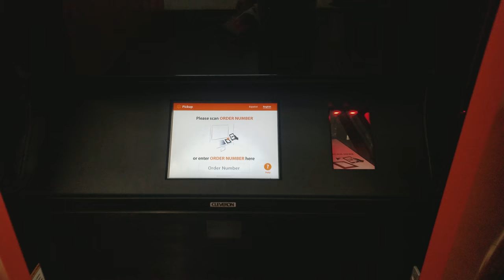Walmart's new Cleveron pickup machine in action.